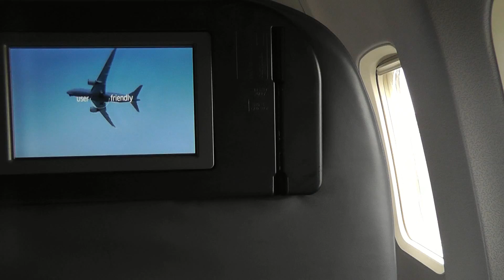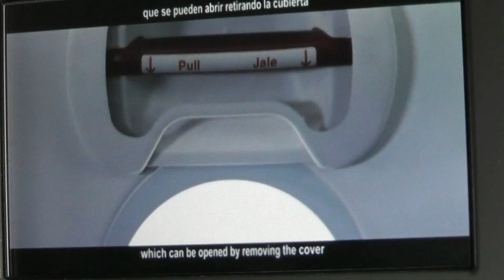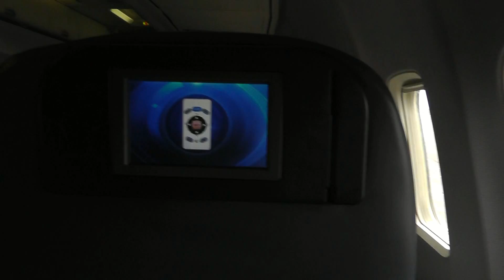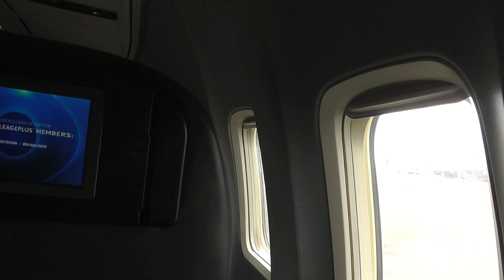Рейс в Доминиканскую Республику